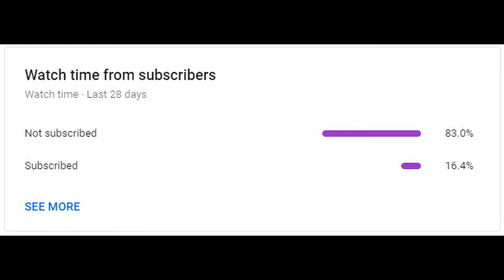STEEL ROLLER AGGRON and it didn’t do as much Sword and Shield DLC Wifi Battle VS Robert [Smogon OU]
▶️My Team:
Alolan-Ninetales, Suicune, Regidrago, Galarian-Zapdos, Volcarona and Runerigus.
▶️Opponents Team:
Kartana, Rillaboom, Magearna, Tapu Lele, Regieleki and Spectrier.